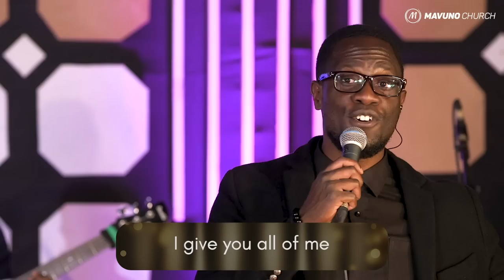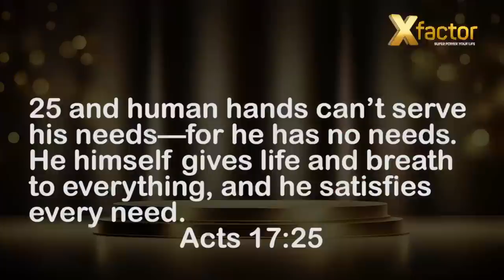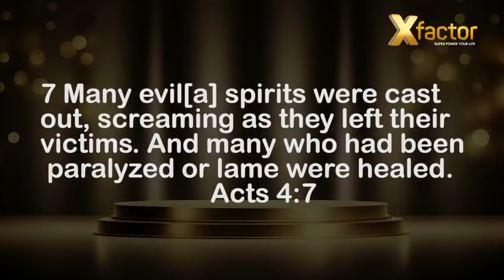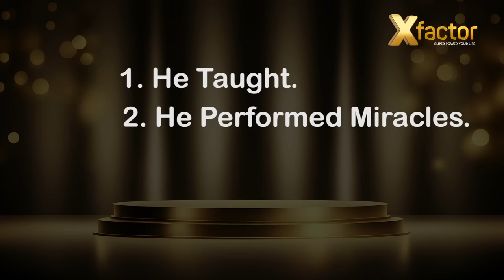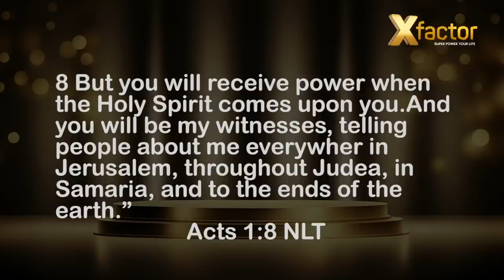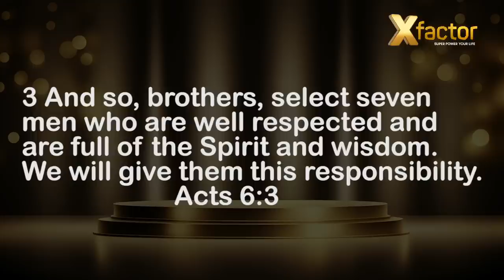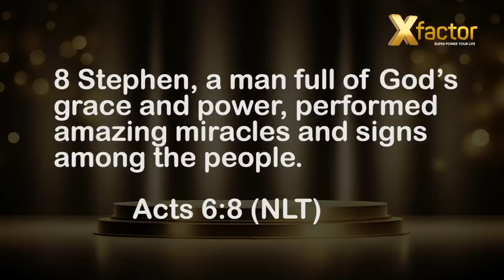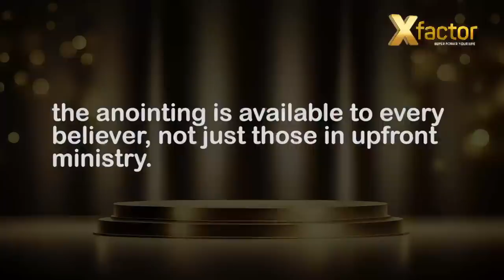X-FACTOR 1. WHO IS ANOINTED?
Happy new month fam.

Join us on a transformative journey this August as we delve into a captivating sermon to understand how the Holy Spirit is able to be a Helper, Comforter, Revealer in our day-to-day lives and how we can leverage the power of the Holy Spirit to guide us in our business, career, education and make friendships, relationships and marriage so much easier.

Get ready for a month of divine inspiration, revelation and impartation with our X-Factor series which will Superpower your life.

Our services are live every Sunday at 10:00 AM on our YouTube and Facebook pages. For a detailed breakdown of our physical locations,